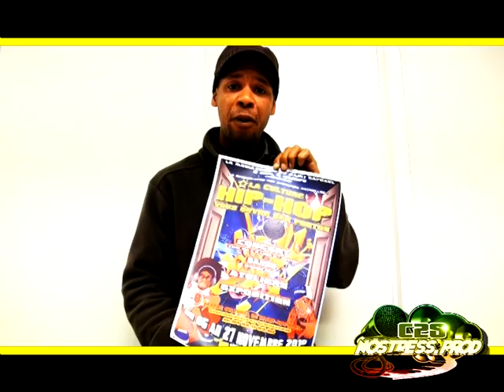HHF video#01 Shatou01.mpg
Vidéo de présentation du HIP-HOP FESTIVAL par SHATOU